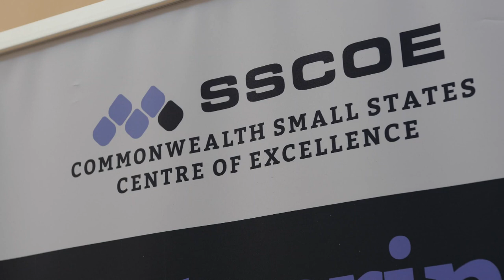Malta taking a leadership role in the Commonwealth to tackle climate change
“Commonwealth countries must send an important signal to stakeholders and citizens around the world that the international community is serious abou addressing climate change and about moving towards a climate-neutral economy.”. This was stated by the Minister for Foreign Affairs and Trade Promotion Carmelo Abela during the Commonwealth Symposium on Climate Finance and Small States which was organised in Malta.

He remarked that Malta is taking a leadership role in tackling climate change, by encouraging the commonwealth community especially the 31 small states out of the 53 countries, to make their voice heard on the adverse affects of climate change and to promote  implementation of the Agenda 2030 on sustainable development. He remarked that Malta is proud to be supporting small states on climate action through capacity building offered by the Commonwealth Small States Centre of Excellence.

Minister Abela called on to the commonwealth community to reaffirm their commitment to the Paris Agreement as the essential multilateral framework governing global action to deal with climate change.  Hon. Abela warned small island states that they are among the ones to suffer most from climate change as they are set to endure great material losses because of sea-level and climate variability.

The Minister for Foreign Affairs and Trade Promotion mentioned Malta's current  work on the development of its Low Carbon Development Strategy, aimed at transforming Malta into a low-carbon and climate resilient country through symbiotic societal and economic collective actions by 2050. He also mentioned Malta’s initiative to eradicate completely the use of cars that depend on fossil fuels. He noted how notwithstanding its small size Malta is going to be at the forefront of such green initiatives.
Hon. Abela applauded the Commonwealth’s initiative to establish the Climate Finance Access Hub. The EU, its member states and the European Investment Bank are the biggest provider of public climate finance, including to the multilateral climate funds, having contributed over 20.4 billion euro in 2017 alone.

He concluded by reiterating the message that small island states like Malta provide ample proof that small states are in a unique position, because of their size and lack of major vested interests to contribute constructively and for the common good to the work of the international communit.